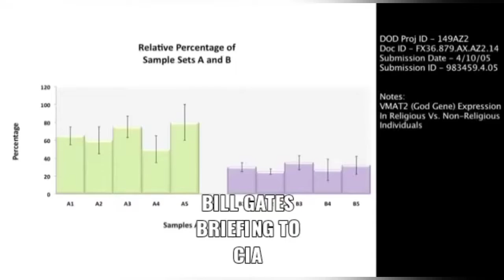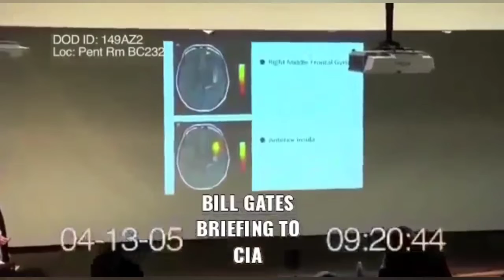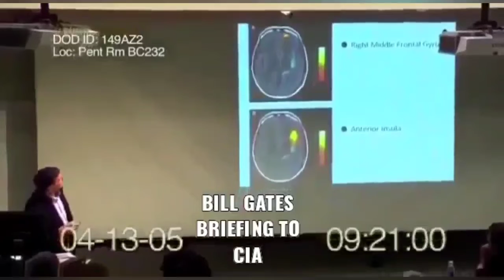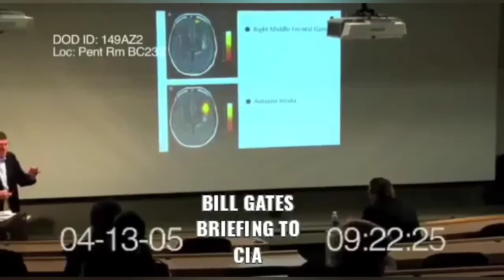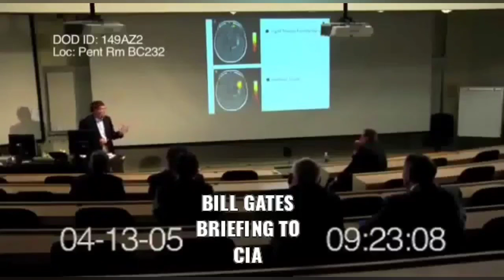CIA BRIEFING: BILL GATES EXPLAINS VIRAL ATTACK TO ALTER BRAIN ACTIVITY! 4/13/2005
What's on your mind? Unlike those right-wing or left-liberal extremist shows, Free Talk Live is talk radio that ANYONE can take control of. Yes, even you. Free Talk Live is the next generation of issues-oriented talk. What is the meaning of freedom? This show is about Liberty with a capital L. Free Talk Live is an open phones panel discussion with a variety of hosts. The hosts serve as a check on each other and bring diverse viewpoints to the table, while still all being liberty-friendly. FTL airs live seven nights per week from 7-10pm Eastern from the epicenter of the liberty media capitol of the world - Keene, New Hampshire. Please check out some of the archives at the top of the page to get an idea of what this all means.  Free Talk Live is an outreach project of the Shire Free Church.

Cell 411 allows you to create custom cells or groups of your friends, neighbors or family members and alert them whenever you need help; they will receive your exact location with turn-by-turn directions to come and assist you.  Whether you have a flat tire, you find yourself in danger or need medical assistance, you can leverage the power of large groups of trusted people to call for help and receive it. We even support public groups that allow entire cities, companies or neighborhoods to join and collaborate on solving emergencies in real time.

Copblock.net is working to provide a web platform and app for copblockers and auditors. contact them to get your channel listed!!!

PLEASE HELP BY DONATING!!! tyfam
BTC -  3PrNKc23RNm77VDk6bmKYWc6v2R7g7AsqV
BCH  -  qzp6sz7z4kuqp6ejyufzqv35afzmnflufggkkqh6qx
DASH  -  XvaaMWrCum1W85L74u6ojPGNcKbySAobG7
ETH  -  0x94527D6C67C000389fB48Af9774E6A55fCe61C79
LTC  -  MET7dR8ScSxLewrfsfPZpbRMnNQMA7o7rR